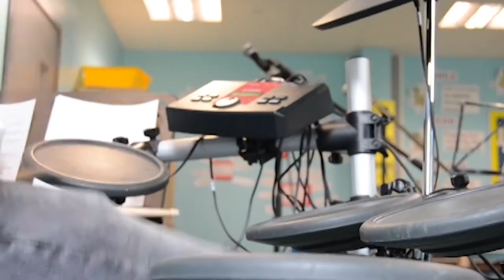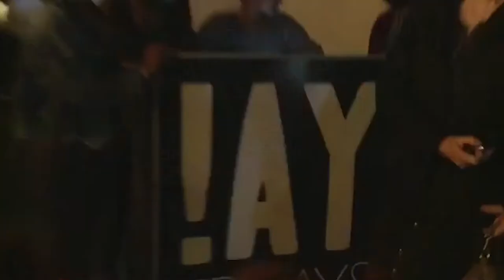2016//2017 HIGHLIGHTS *not all highlights included* roll on 2018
No set dates for vlogs i just do it when i can be bothered